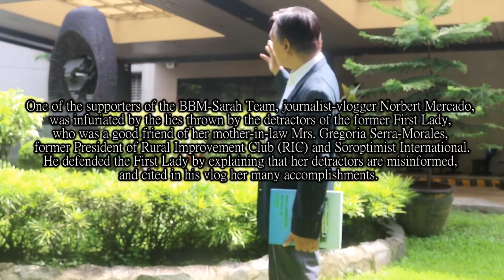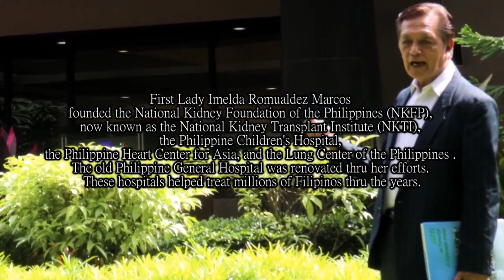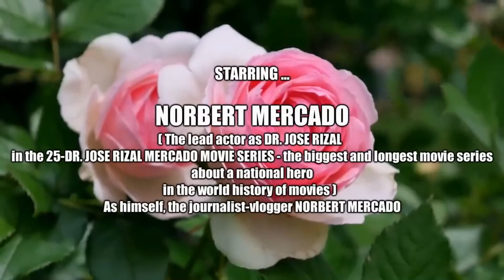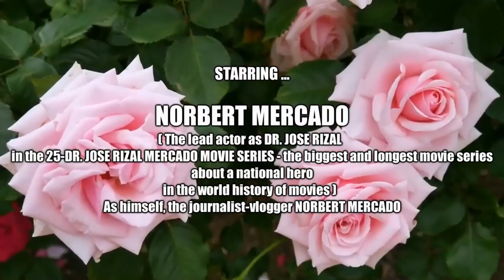Dreams Can Come True : The Legacies of First Lady Imelda Romualdez Marcos